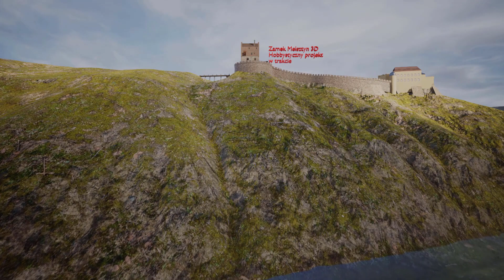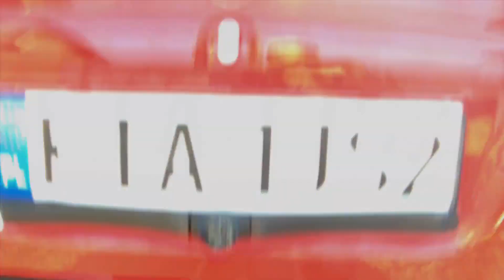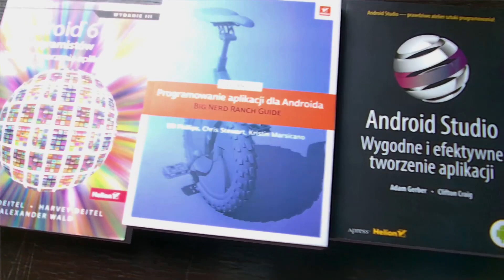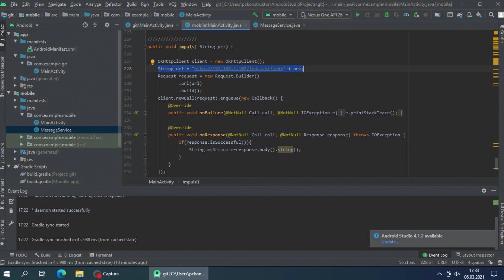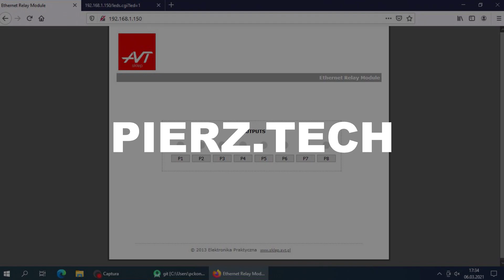Otwieranie auta zegarkiem w starym Oplu - Wear OS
Linki z których korzystałem z API do połączenia zegarka z telefonem oraz które pomogły mi w projekcie:

 Otwierany samochód, to Opel Vectra B z roku 1996
Smartwatch WearableListenerService phone